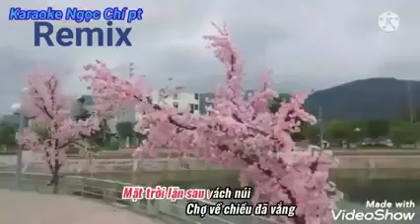Gặp nhau giữa rừng mơ Karaoke Ngọc Chí pt remix